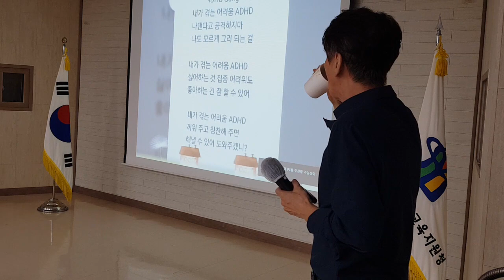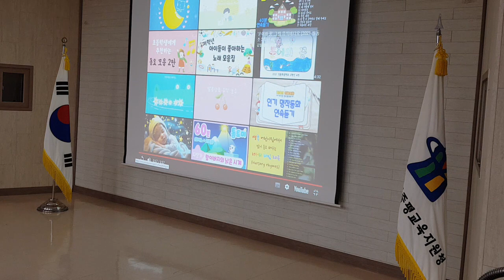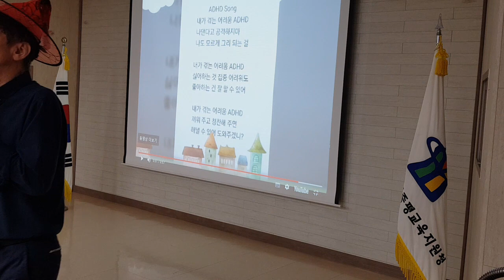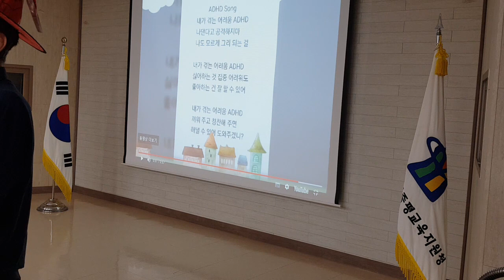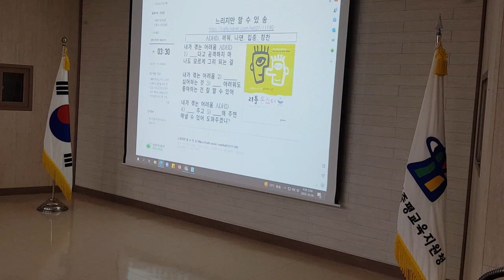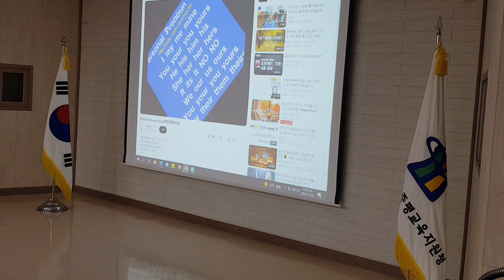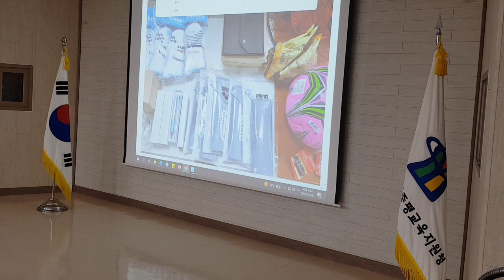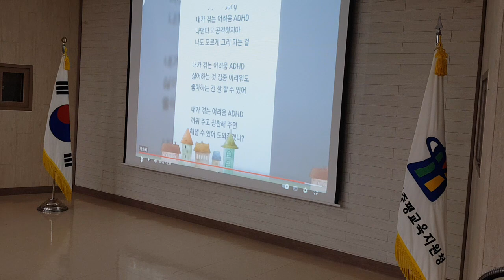느리지만 할 수있 송 ADHD 송 수업 괴산증평교육지원청 생활교육 연수 영상